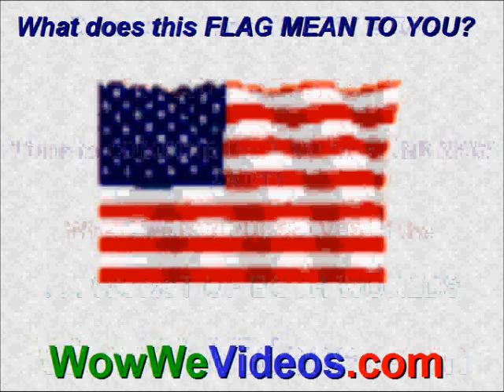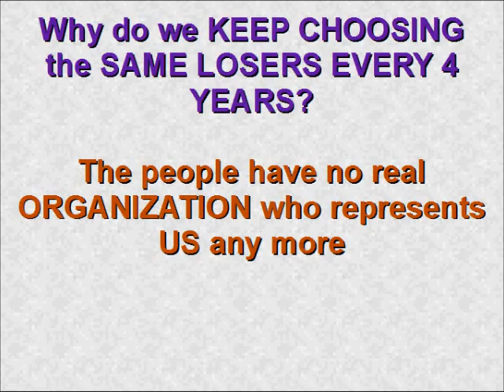RepubliCratic Party (Announcing the Only Way to Play Political game today. - Exclusive Video)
- The Republicans want to strip this country of all the jobs and have us become a third world country while also taking away our social security, healthcare, the minimum wage, dignity, the weekend.   While the Democrats want to give the entire world all of our hard earned money.  Certainly, there has to be a better way.  There is.  Strip both parties of all their bad stuff and leave behind only the good stuff.  All our social programs, plus a balanced budget.  Let's stop playing the blame game.  Let's get united again.  Calling on all patriotic Democrats and all patriotic Republicans to come together in a new front to solve problems that benefit us all.